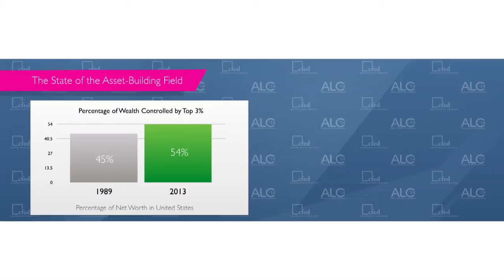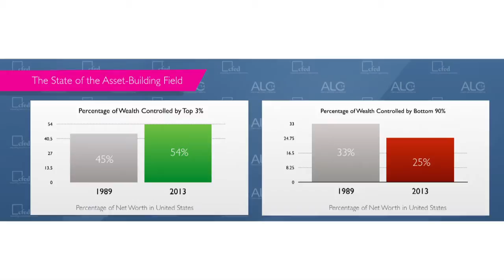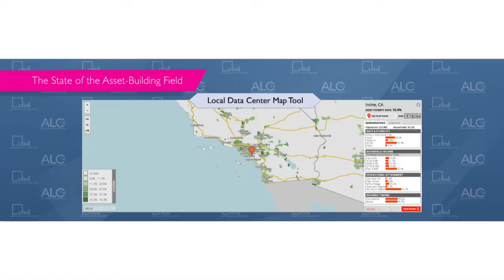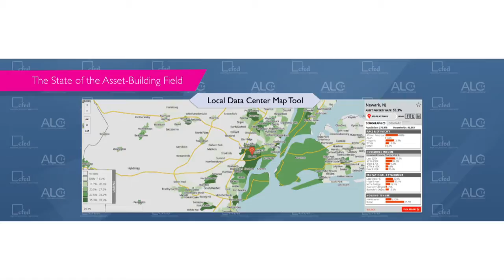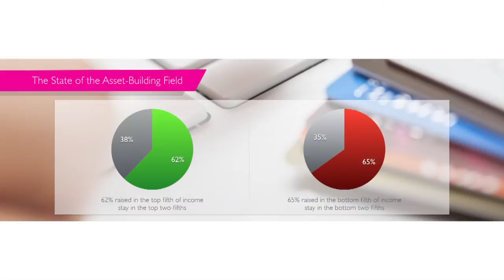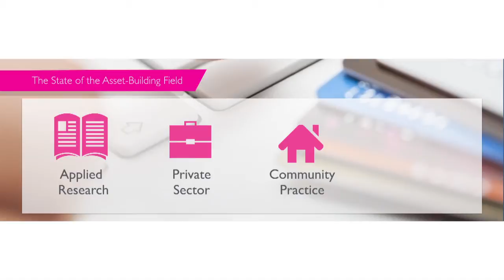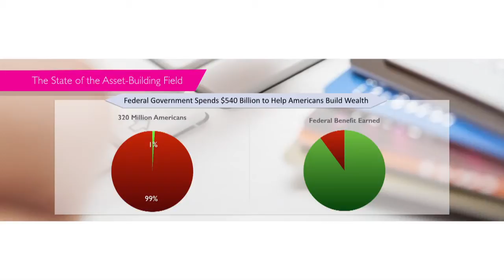ALC 2014 State of the Field HD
2014 Assets Learning Conference